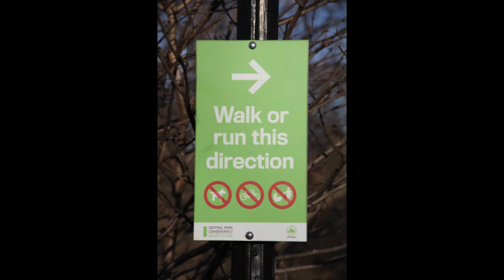Jackie O' Photo Essay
Central Park West

Media Practices: Concepts, Photo Essay